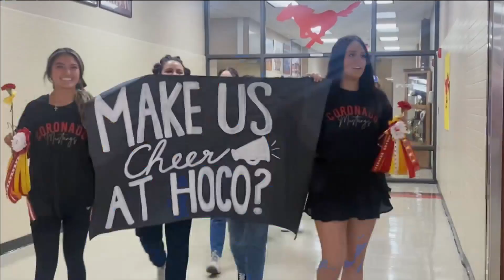Coronado high school homecoming tradition